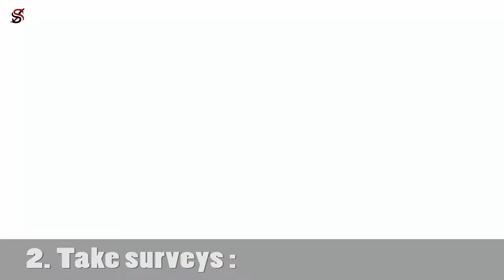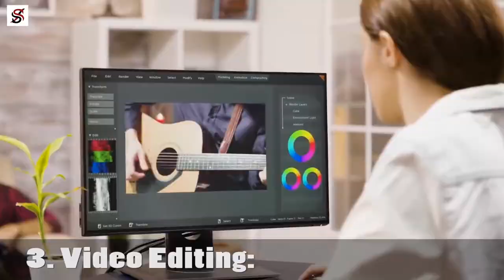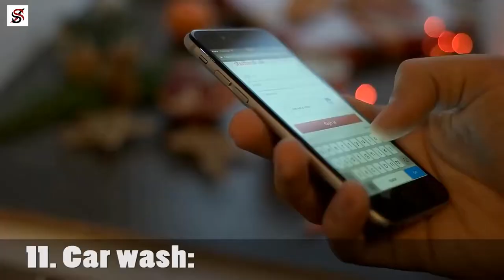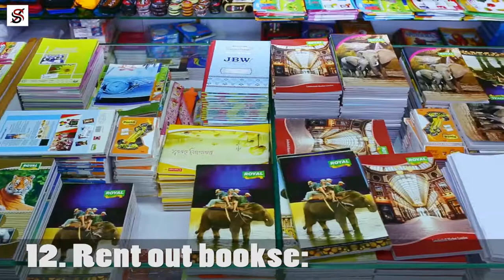13 Clever Ways to Make Money as a Teenager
Teenagehood is the perfect time to get ahead of your game. I mean, you can start earning cash to satisfy your wants, or to save up for college or better yet, you could get the experience needed to be an exceptional staff and adult later on in life. It is also not out of place if you start your business with a couple of friends in your teenage years. So, stop thinking you are too young and start thinking of ways to solve a problem and earn legit cash for yourself. And yes, there are lots of opportunities available for you as a teenager.